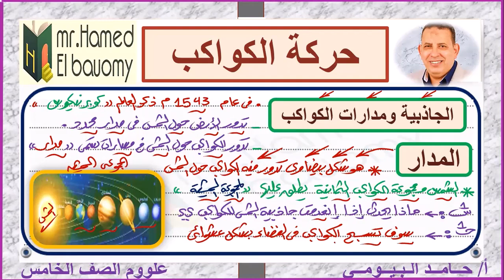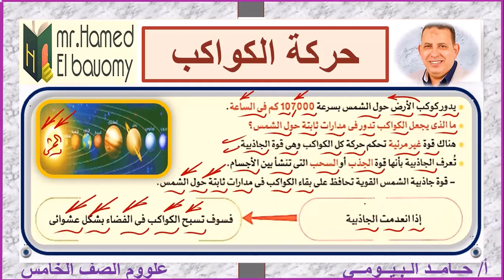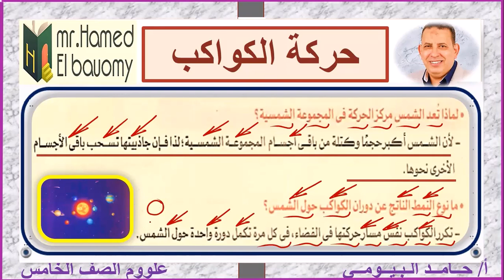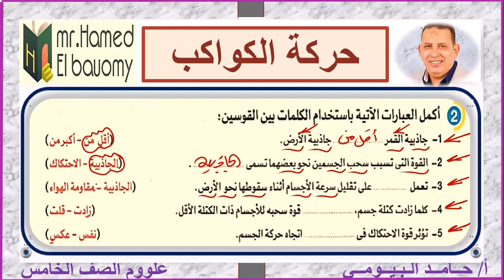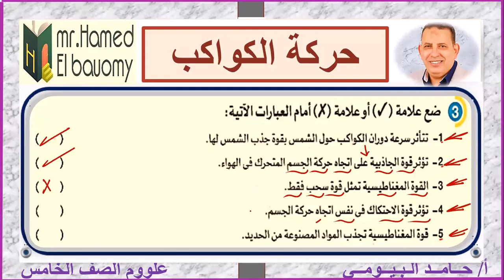حركة الكواكب اخر درس من دروس المفهوم الاول الوحدة الرابعة علوم الصف الخامس مستر حامد البيومى تابعونا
علوم الصف الخامس
المنهج الجديد المطور 2023
 حركة الكواكب
المفهوم الاول الوحدة الرابعة